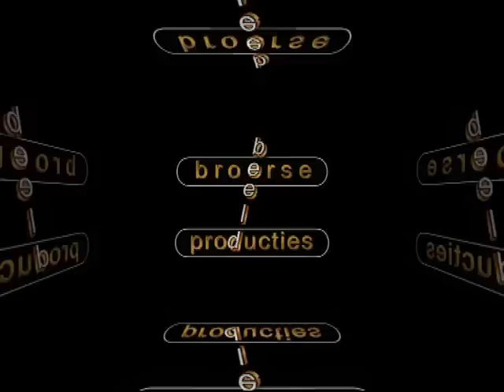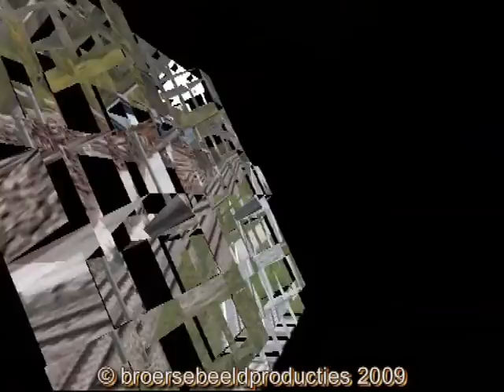Ryfaviaduct 21102009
In de omgeving van Brig Glis ligt het Ryfaviaduct. Vanaf daar is er een mooi uitzicht op de SBB sporen Brig-Sion, het MGB-spoor Brig-Visp en het BLS-spoor over de Lötschberg.